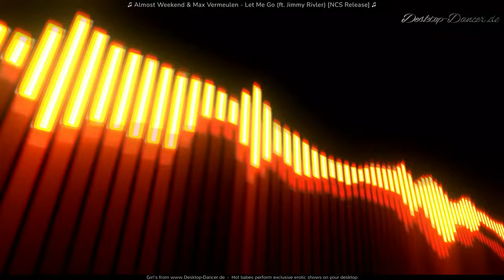Almost Weekend & Max Vermeulen Let Me Go ft Jimmy Rivler NCS Release